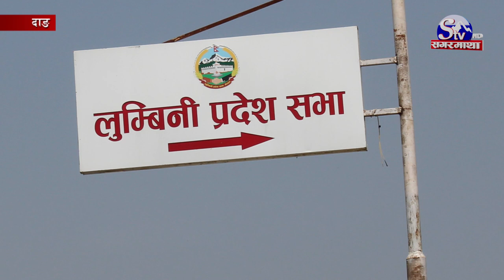गणतन्त्र संस्थागत सँगै संघियाता कार्यान्वयन र उपलब्धिमा प्रश्न ? Sagarmatha Report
आज सौहौँ गणतन्त्र दिवस । देशभर सोर्हाेै गणतन्त्र दिवस मनाईरहदा आम नागरिकमा भने खासै उत्साह र चासो देखिएको छैन । संघिय संरचनाले नागरिको भावनानुरुप काम गर्न नसकेका कारण सर्वसाधारणमा गणतन्त्र प्रति वितृष्णा बढ्दै गएको छ ।